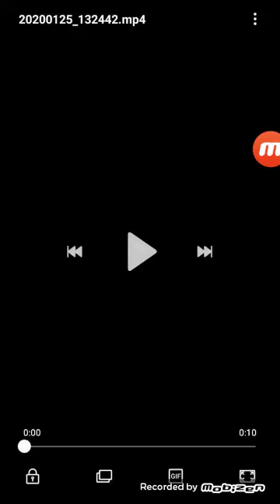Melhores rap do 7 minutos